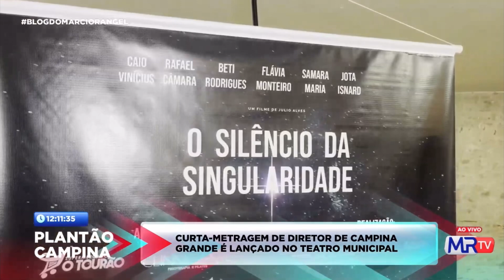Curta-metragem de diretor de Campina Grande é lançado no Teatro Municipal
Na noite de ontem (30), aconteceu no Teatro Municipal Severino Cabral a pré estreia do curta-metragem “O Silêncio da Singularidade” que foi dirigido por uma equipe de Campina Grande.

A nossa equipe foi conferir o evento e o repórter Tomás Magno conversou com o diretor Júlio Alves e com a atriz Flávia Monteiro.

🔔Siga o canal do BLOG DO MÁRCIO RANGEL (MRTV) no Youtube, ative as notificações e acompanhe nossos programas ao vivo 📺📡
Nos acompanhe no Facebook, X, Threads, Tiktok, Kwai e ouça nossos podcasts no Spotify 🎙️

Envie sua reportagem pelo WhatsApp